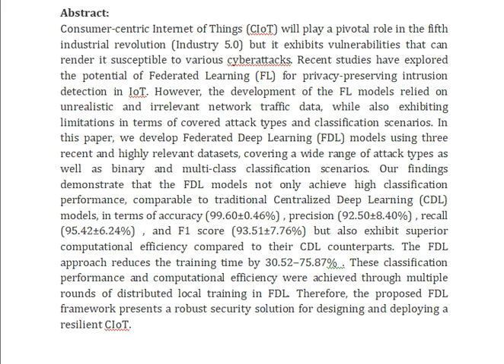Federated Deep Learning for Intrusion Detection in Consumer Centric Internet of Things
IEEE PROJECTS 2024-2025 TITLE LIST

Support Including Packages
Complete Source Code
Complete Documentation
Complete Presentation Slides
Flow Diagram
Database File
Screenshots
Execution Procedure
Readme File
Video Tutorials
Supporting Software
Support Specialization
24/7 Support
Ticketing System
Voice Conference
Video On Demand
Remote Connectivity
Document Customization